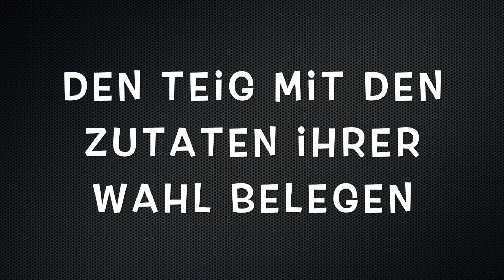PIZZATEIG - besser als beim Italiener | SELBER MACHEN | *6 Minuten backen* TIPPS & TRICKS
Diese Pizza musst ihr einfach ausprobieren. Mit unseren TIPPS & TRICKS kann jeder beste Pizza seines Lebens machen. Einfach ein MUST-HAVE!

Zutaten für 2 Teige:
400 g Mehl
50 ml Öl
1 Packung Trockenhefe ( 7 g )
1 TL Zucker
1 TL Salz
250 ml lauwarmes Wasser